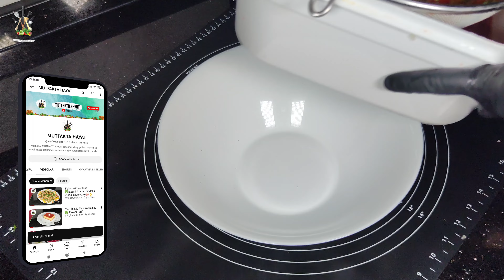😋Lezzetiyle Damaklarını Şenlendirecek💯 Ezme Tarifi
vitamin deposu çok çok lezzetiyle damaklarını şenlendirecek ezme tarifi .

 Malzemeler :

  - 5 orta boy domates
 - tane kapya biber
 - 4 yeşil sivri biber
 - İki köy biberim
 -bir büyük boy kuru soğanımızı
 - bir tutan maydanoz
 - 4 sarımsak
 - 1 tatlı kaşığı tuz
 - 1,5 tatlı kaşığı Kuru nane
 - 1 tatlı kaşığı karabiber
 - 1 tatlı kaşığı tepeleme pul biber
 - 1 tatlı kaşığı kırmızı toz biber
 - 1 tatlı kaşığı sumak
 - 1,5 tatlı kaşığı domates salçası
 - 1 tatlı kaşığı biber salçası
 - 1 fincan zeytin yağı
 - Yarım fincan da nar ekşi